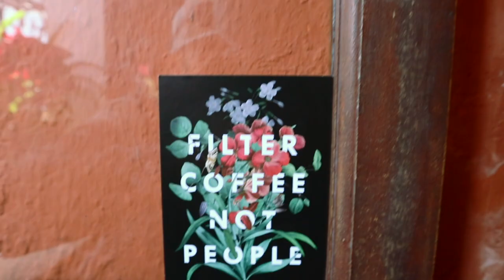The Guatemala Episodes Trailer - Travel Video to Guatemala Coffee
This is a Trailer for the Travel Videos Series about my Guatemala Coffee travel. It´s been an amazing time with amazing people, amazing coffee and stunning Landscapes.
So take a Coffee Break and enjoy the journey.

Be excited and tune in. Video Series starts March ´19.
I´m a Coffee Specialist and a Skydiver and this is my Vlog. From Bavaria, Germany for all of you around the world.

Want to see more of the coffee world, the Skydiving exprience or you want to discover Germany, Europe and the world with me? Than this is the place to be.

Let´s grow and discover together!. And have a coffee...

For Additional Content Check Instagram: goodcoffeeandblueskies